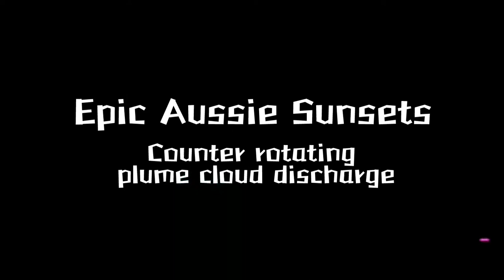⏳Counter rotating plume cloud discharge - Epic Aussie Sunsets - Lytton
Watch the plume clouds blasting out towards the screen as the dark twisting clouds are seen going in the opposite direction, this is a big electromagnetic energy cloud discharge happening right here for the forth day in a row,  the sheer scale of the energy rings/bands/cylinders become apparent towards the end, just as the sky turns dark purple, you can see it in the giant tube like shape revieled by the motion of the dark counter rotating clouds. You can see it guys.. Cheers friends.
Created by Hungus Sky Sunrise Sunset guy